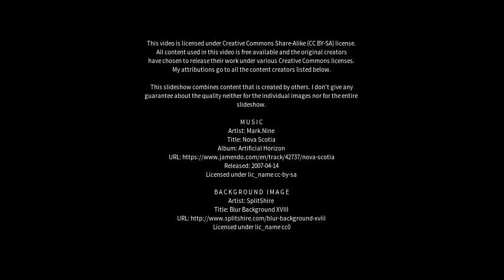Best places to visit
Best places to visit - San Vittore Olona (Italy) Best places to visit - Slideshows from all over the world - City trips, nature pictures, etc.